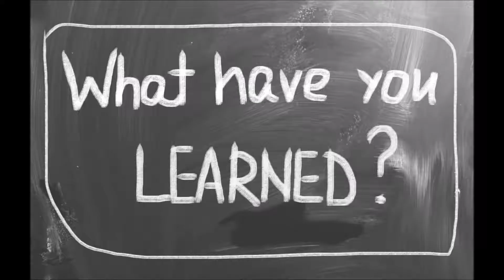Uncharted 4: sthsideplaya TV (Funny and Random clips)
Finally got around to finishing this. Something i had worked on, delayed, scrapped, and redone since last year. Hope its good and i will improve on my next one which will be on the Friday the 13th game.